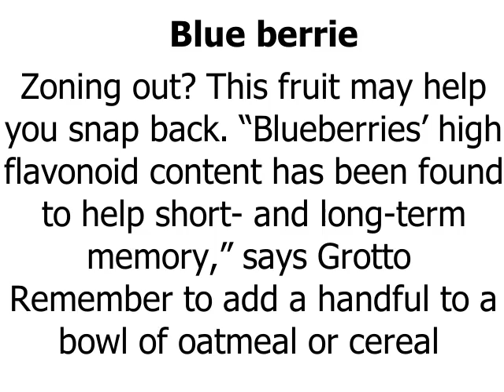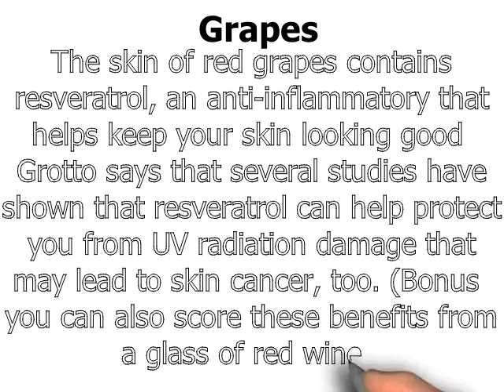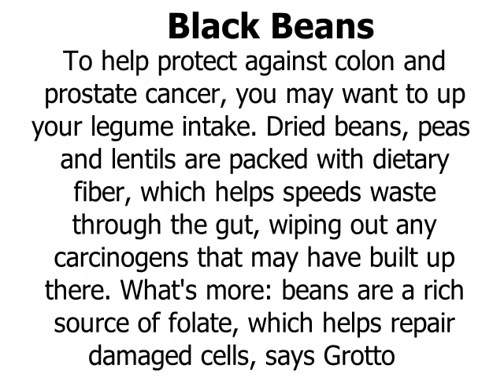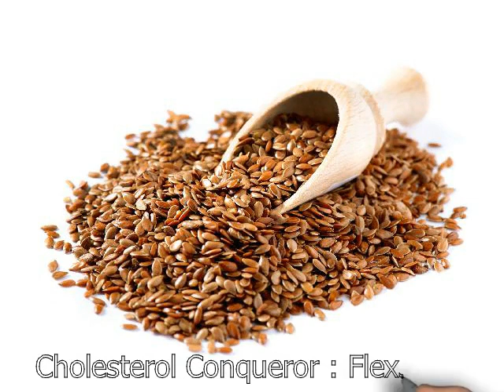5 Magical foods that keep you younger than you are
Every one in this world, he or she wants to look younger than he or she is. Isn't it? But how it is possible!  if you practice some food issue it is not so impossible. Because its all about foods. You have to add some foods that help you to look younger than you are. It is really true that some magical foods that keep you younger than you are! Lets start to practicing and enjoy happy and younger life.